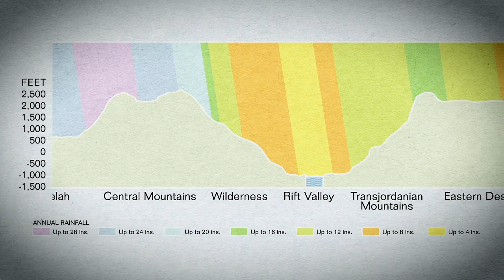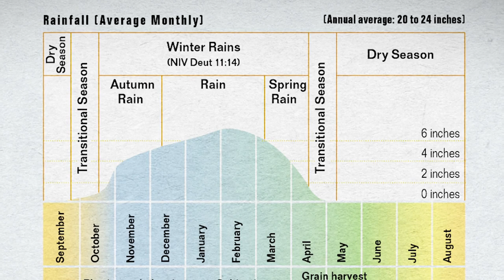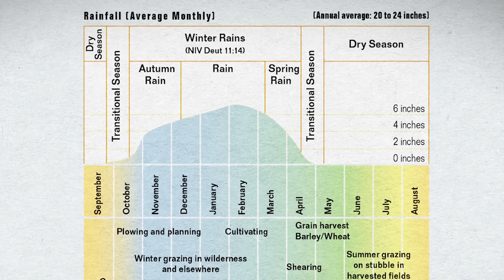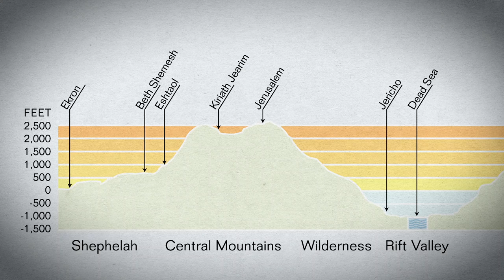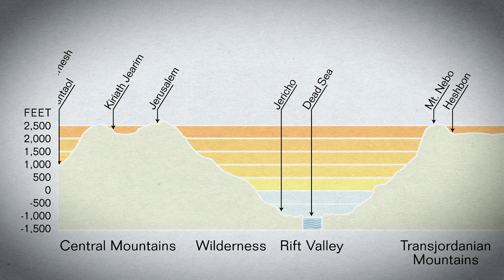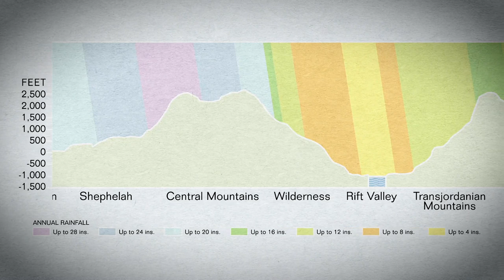Encountering the Holy Land, Session 1: Introduction to the Middle East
Encountering the Holy Land: A Video Introduction to the History and Geography of the Bible is a unique, on-location visual overview of the lands of the Bible designed for students, Bible study groups, adult learners, travelers to the lands of the Bible, pastors, teachers, and all lovers of the Bible.

By watching this series, you will develop a deeper appreciation for the Bible by understanding the land and culture in which it was written.

The first lesson introduces the "playing board" of biblical history, followed by lessons arranged historically that begin with Eden and trace the historical progression of the Old and New Testaments.

The video study provides an engaging, accurate, and faithful companion to God's Word--illuminating the text with footage filmed in the Holy Land and Egypt. This set of lessons provides an in-depth visual overview that will help you experience the geography and history of Scripture with unprecedented immediacy and clarity.

Throughout Encountering the Holy Land, scholar Carl Rasmussen leads viewers through the Holy Lands to illuminate the geographical and historical context of biblical events. Destined to become a favorite guide to biblical geography for students of the Bible, this accessible set of video lessons will invite you into the world of the Bible as never before.